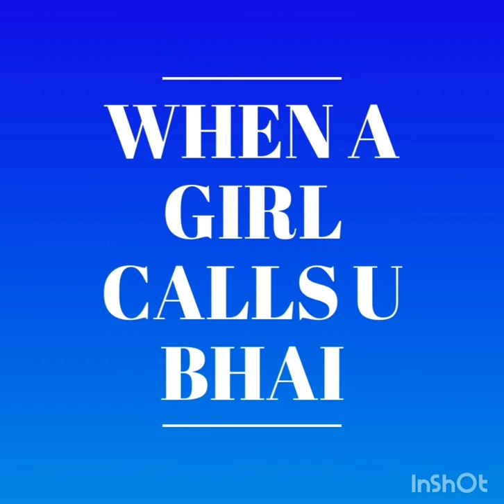When a girl calls u BHAI | Funny videos | Badnam Vines.